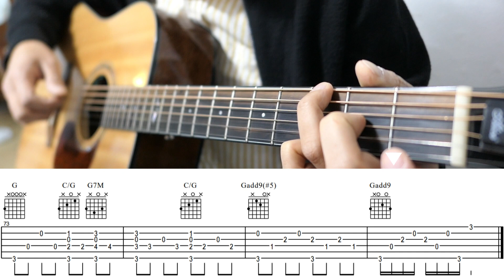곽진언 - 비밀 기타 강좌 (Kwak Jin Eon l Secret Guitar Tutorial)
진언군 [정릉] 앨범에 수록된 "비밀" 강좌 입니다.
2022버젼이 아닌 기존 라이브 버젼입니다.
*신청곡은 댓글로, 링크와 함께 남겨주시면 좋아요 ^^